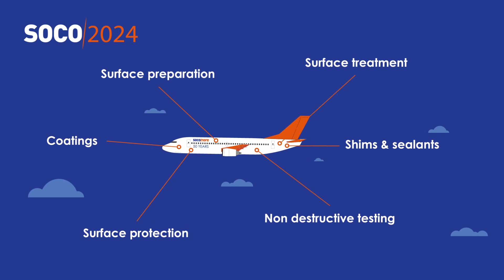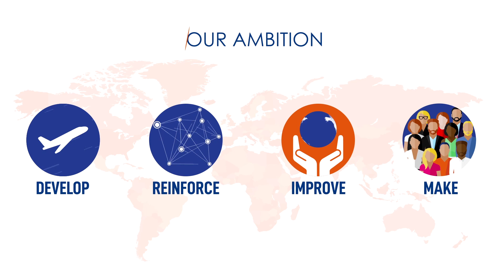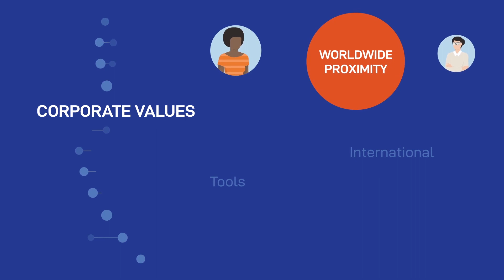SOCOMORE is ready to take off following its 2019-2024 Business Flight Plan!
Our vision is that the aerospace market will be twice as big as today in 2024, with more consolidated global suppliers, meeting customers technical, economical and organizational challenges. SOCOMORE is ready to provide chemical specialties for the aerospace market, from consumables to flyable products. Let's discover how!

Since 1972, SOCOMORE has been creating, manufacturing and commercialising expert solutions for preparation, protection, treatment or control of metallic or composite materials.